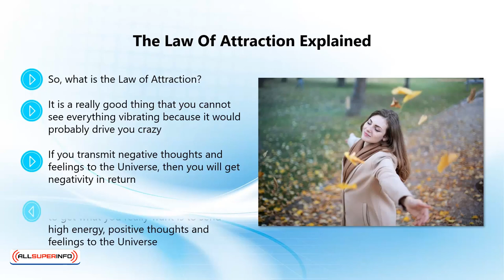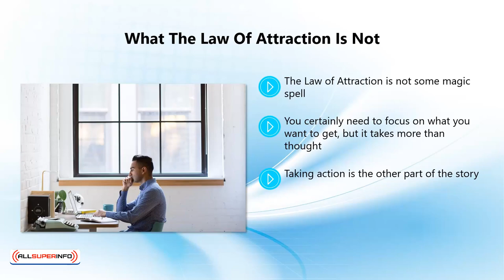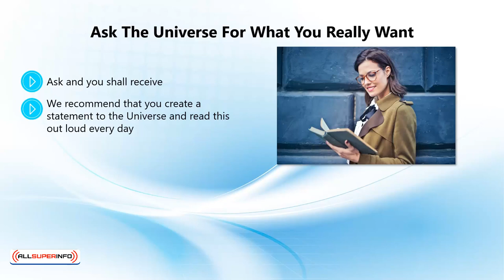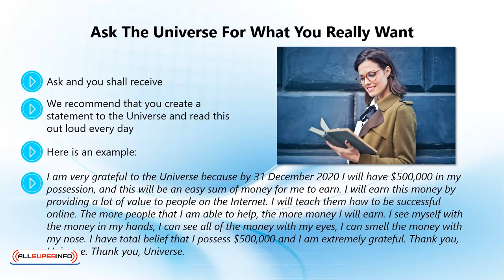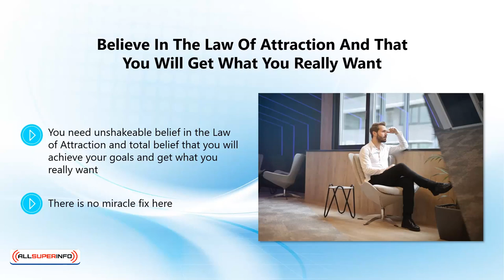Video 6 Taking Hold Of The Past